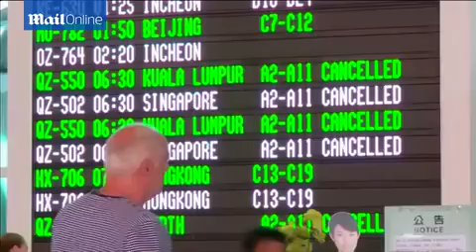Indonesian airports close due to volcanic eruption in Bali - Daily Mail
The international airport on popular Lombok island was also among those closed late Thursday as Mount Raung (left) in East Java province spewed clouds of ash. Over 250 flights have been cancelled due to the incident, with many major airlines affected, including AirAsia, Virgin Australia and Jetstar and Air New Zealand. The closures came during peak holiday season in Bali, a pocket of Hinduism in Muslim-majority Indonesia which attracts millions of foreign tourists every year to its palm-fringed beaches.